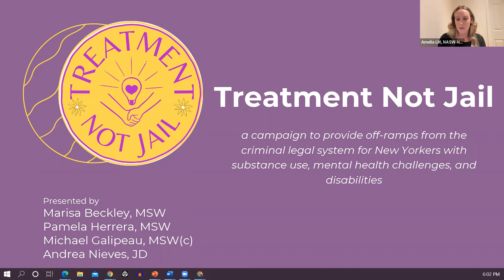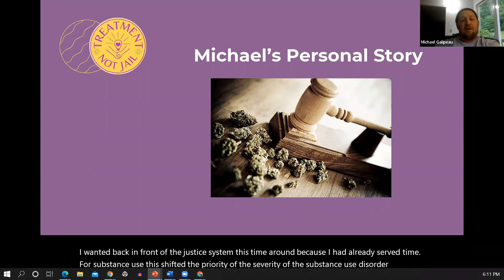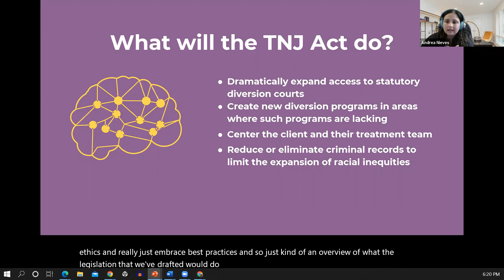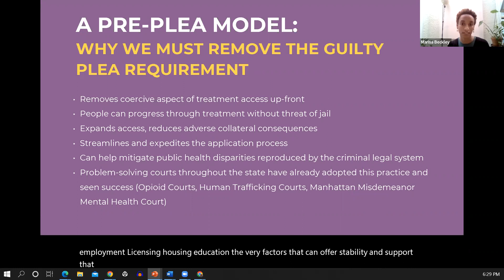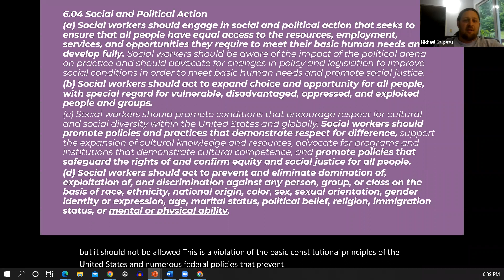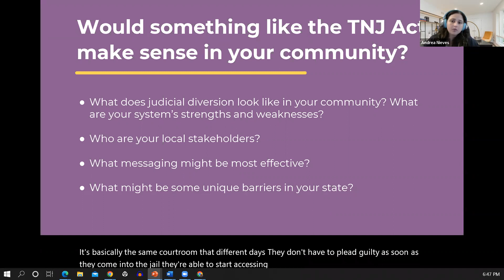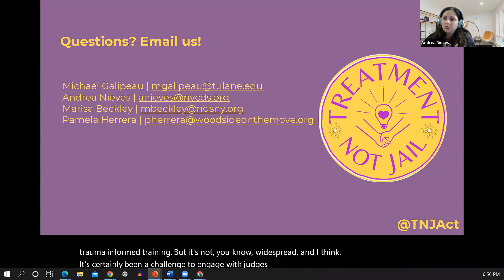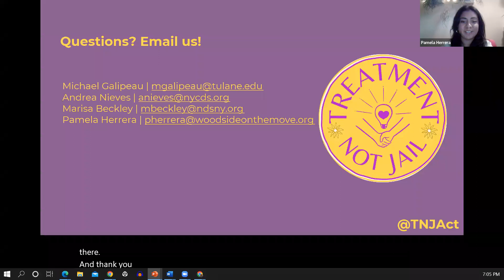Chapter Chat: Treatment, Not Jail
The Treatment Not Jail campaign has drawn together diverse stakeholders who bring many perspectives to efforts in New York state to reform the justice system by expanding and reforming existing judicial diversionary programs. This presentation will describe some of the issues with existing programs, propose a framework for addressing such issues, provide key insight into current legislation proposed to reform diversion courts in a strategic manner, and promote better efforts to address social equity throughout the process. This proposal addresses key diversity issues with existing diversion programs- existing disparities disproportionately impact people with varying immigration status, people with mental illness, people who have other disabilities, and people from disproportionately impacted communities. This presentation will also tie these efforts to ethical standards as described by the NASW Code of Ethics.⁠